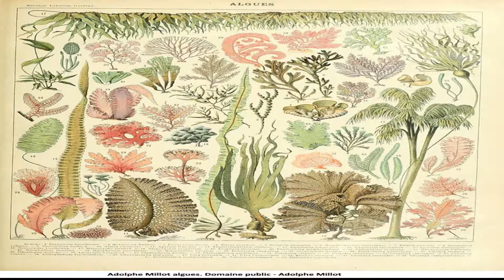Bio-immobilization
Bio-immobilization is a soil remediation technique using the metabolic activities of micro-organisms.